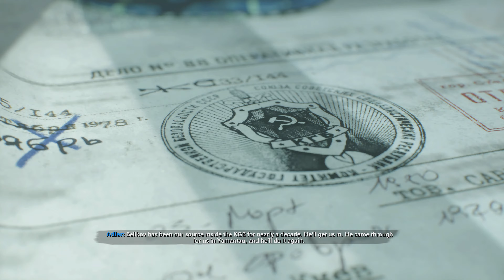Call of Duty: Black Ops Cold War Campaign Playthrough Part 6 (PS5 Gameplay)